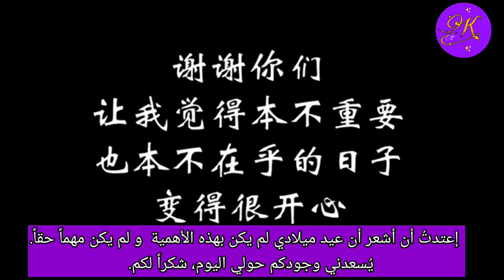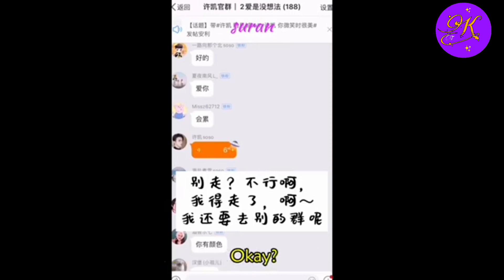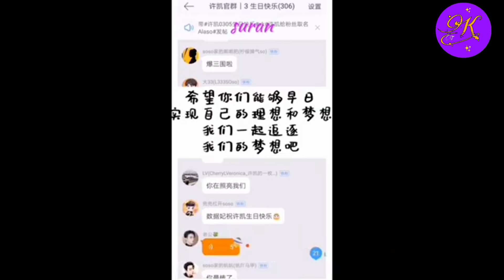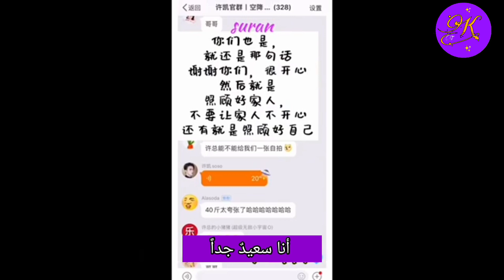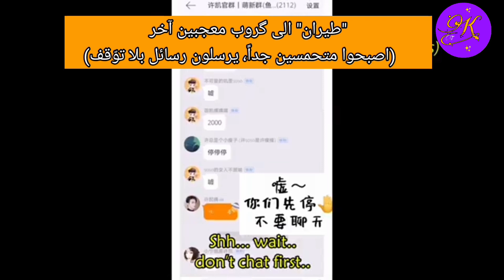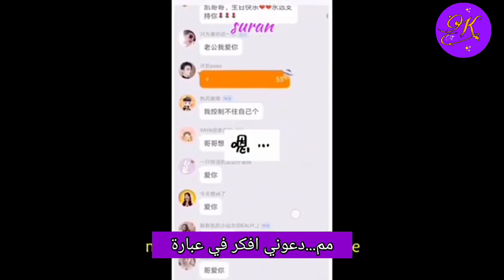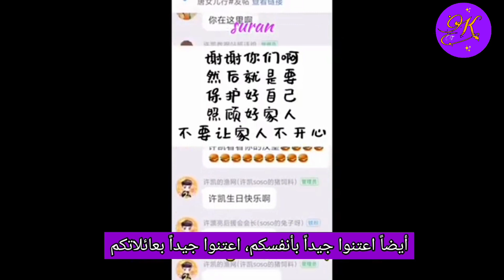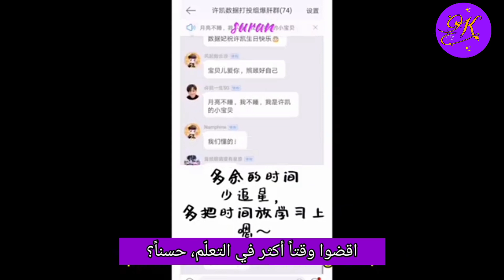سعيد أن يكون لديّ آلاسو- دردشة شو كاي مع الفانز في الكروبات/ عيد ميلاده 05.03.2020 مترجمة Arabic sub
كاي كاي 💚 يعامل المعجبين كأصدقاء، دائماً يطلب منهم عدم شراء هدايا له (توقف عن استلام الهدايا من المعجبين منذ 2019)، يحثهم دائماً على صرف وقتهم و اموالهم على والديهم و أن لا يطاردوا النجوم و يكونوا لطفاء مع بعضهم و مع الآخرين. و أن يعيروا اهتماماً لأعماله.
شو كاي 💚 فريد، مجتهد بعمله، مسؤول و شخص بار بوالديه. أمنيته الوحيدة هو أن يعطي أعمال افضل لنا.
رابط حساب الانستقرام لنشر أخبار شو كاي 💚 و تحديثاته 👇

تمت الترجمة من الانكليزية، رابط الفيديو الأصلي 👇
The link to the original video with English subtitles 👇